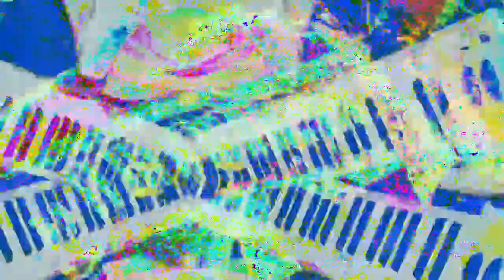[EPILEPSY WARNING] Movie 23 01 13 22h21m30s